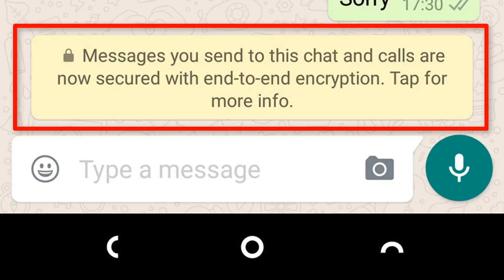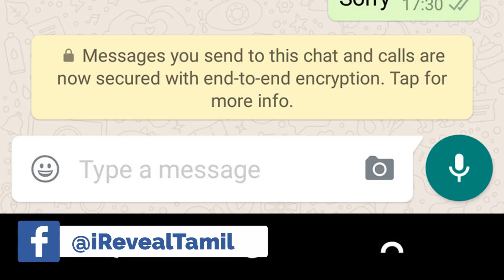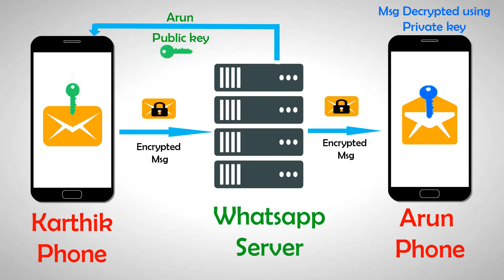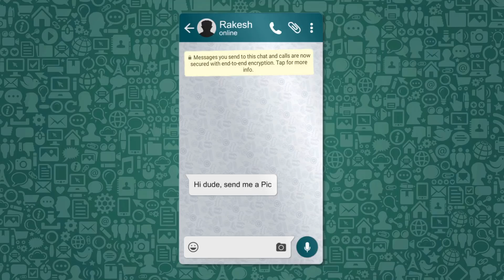How Whatsapp End to end Encryption works ? explained in Tamil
As we all know whatapp messenger app is the most famous message service with more than one million active users around the world.well in 2016 WhatsApp introduced End to end encryption feature (E2E encryption) to give a best secret hidden security for WhatsApp users where only few messenger apps have this feature.
This end to end encryption security protection work with two keys called public and private keys to encrypt and decrypt the WhatsApp message without enabling it to the third person ever to the WhatsApp server. This latest update got more eye catching from users, in this video I will explain what is End to end encryption and how this E2E encryption generates and works in Tamil